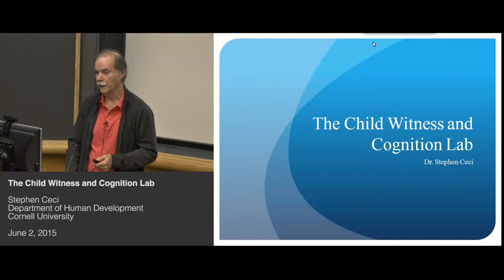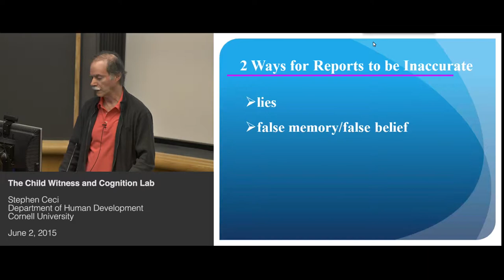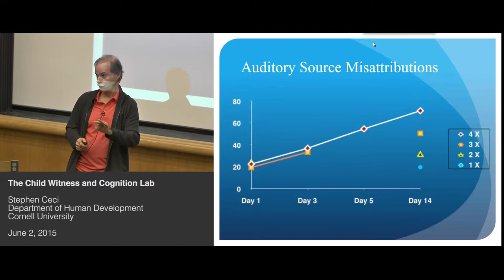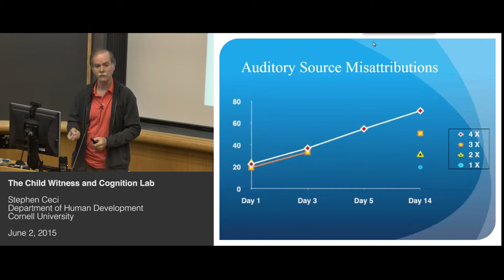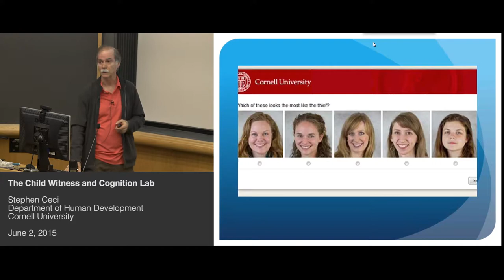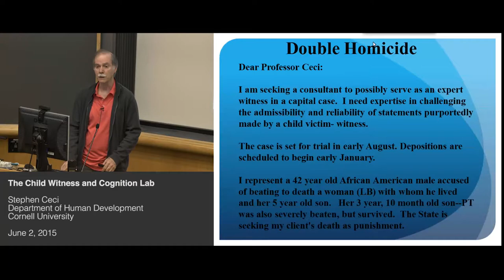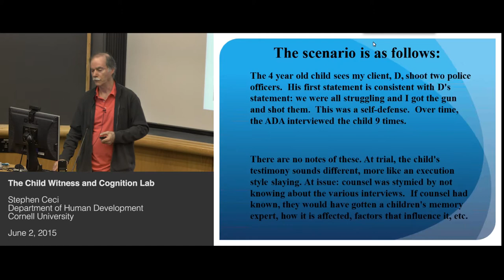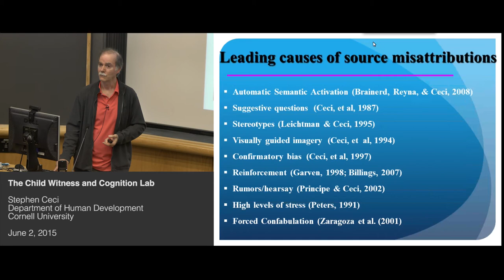Children and the Law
Cornell University Professor Stephen Ceci discusses false memories and the implications for children's testimony in legal cases.